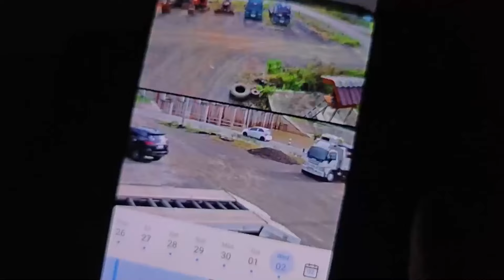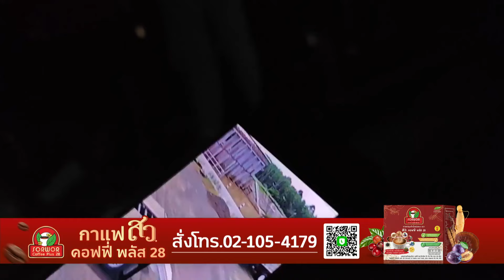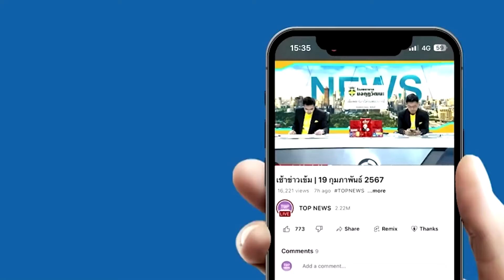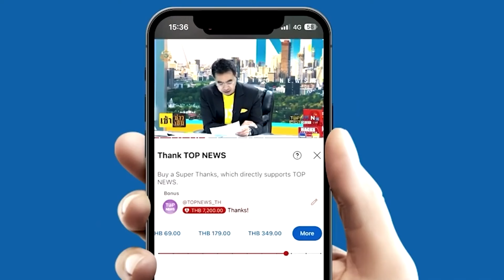ล่าข้ามจังหวัด"หนุ่มราชบุรี"ฉวยจังหวะในปั๊ม เหยื่อลงไปซื้อกาแฟ ไม่ดับเครื่อง ฉกรถหนีระทึก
ล่าข้ามจังหวัด"หนุ่มราชบุรี"ฉวยจังหวะในปั๊ม เหยื่อลงไปซื้อกาแฟ ไม่ดับเครื่อง ฉกกระบะซิ่งหนีระทึก  ผงะเจ้าของทิ้งปืนไว้ในรถ